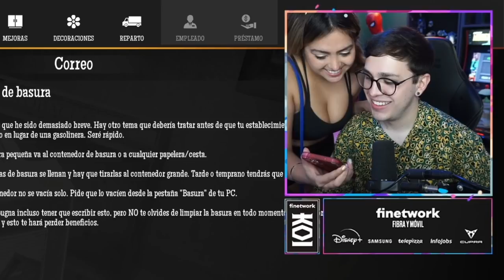JUAN FELIZ PORQUE LLEGO ARI